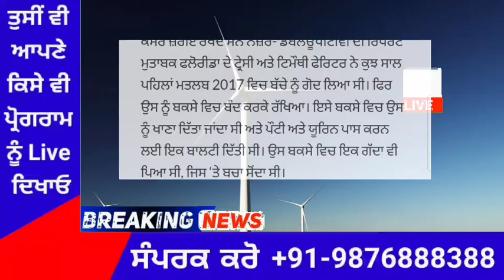ਏਥੇ ਕਲਯੁਗੀ ਮਾਂ-ਪਿਓ ਨੇ ਆਪਣੇ ਹੀ ਬੱਚੇ ਤੇ ਕੀਤਾ ਦਿਲ ਦਹਿਲਾਉਣ ਵਾਲਾ ਤਸ਼ੱਦਦ-ਇੰਝ ਬਚੀ ਜਾਨ-PunjabNewsTv